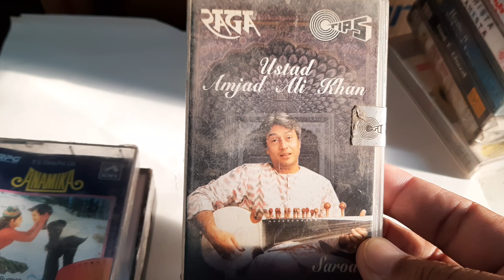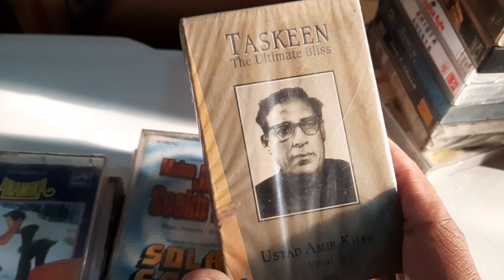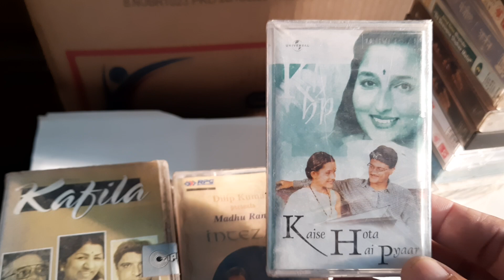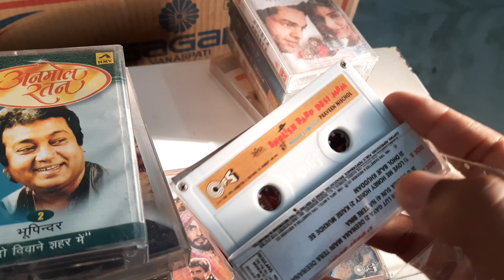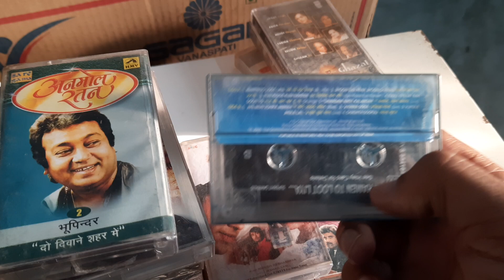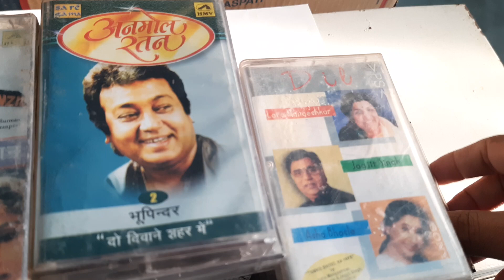Audio cassette sale Seal pack & open # mob.no.9896307672 #